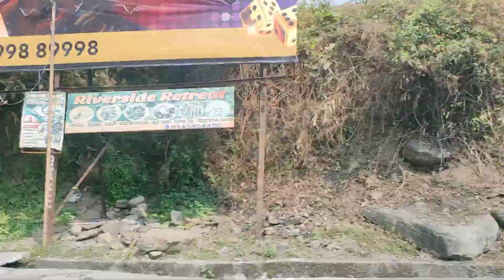NJP থেকে গাড়িতে দার্জিলিং এর পথে # 💐💐💐💐💐💐💐